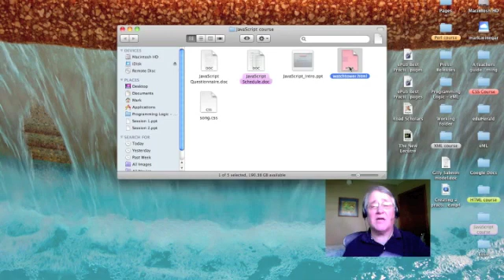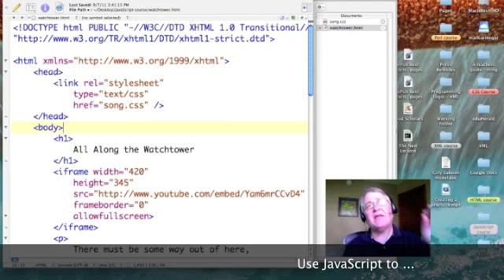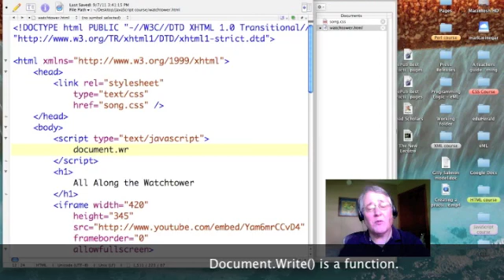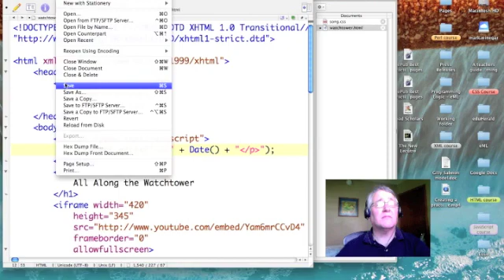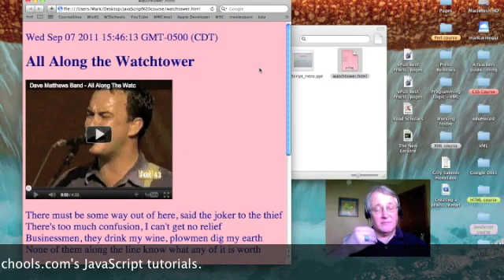Our first JavaScript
This video is a sample from JavaScript Prep Course at Udemy. for only $39.